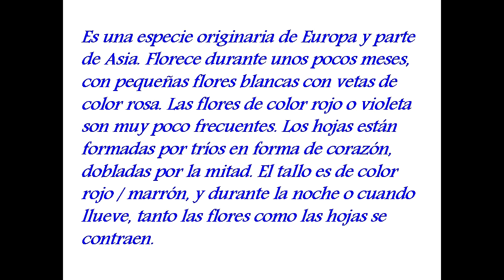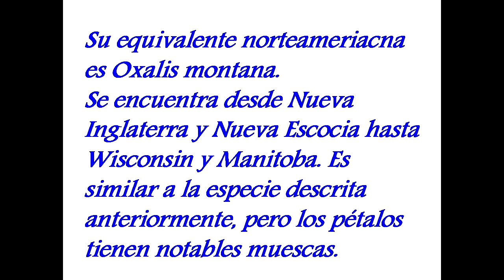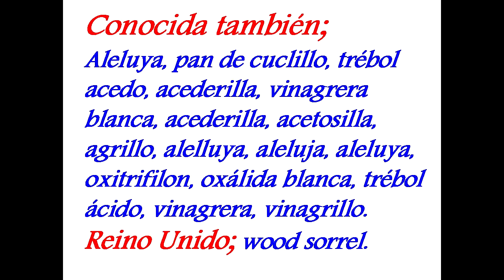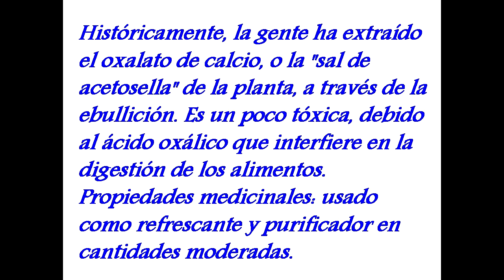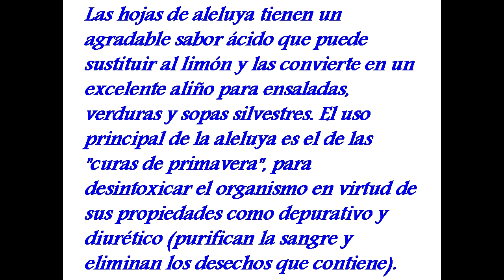ALELUYA (Oxalis acetosella) PLANTAS MEDICINALES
Es una especie originaria de Europa y parte de Asia. Florece durante unos pocos meses, con pequeñas flores blancas con vetas de color rosa. Las flores de color rojo o violeta son muy poco frecuentes. Las hojas están formadas por tríos en forma de corazón, dobladas por la mitad. El tallo es de color rojo / marrón, y durante la noche o cuando llueve, tanto las flores como las hojas se contraen.
Su equivalente norteamericana es Oxalis montana. Se encuentra desde Nueva Inglaterra y Nueva Escocia hasta Wisconsin y Manitoba. Es similar a la especie descrita anteriormente, pero los pétalos tienen notables muescas.
Conocida también;
Aleluya, pan de cuclillo, trébol acedo, acederilla, vinagrera blanca, acederilla, acetosilla, agrillo, alelluya, aleluja, aleluya, oxitrifilon, oxálida blanca, trébol ácido, vinagrera, vinagrillo. Reino Unido; wood sorrel.
Históricamente, la gente ha extraído el oxalato de calcio, o la "sal de acetosella" de la planta, a través de la ebullición. Es un poco tóxica, debido al ácido oxálico que interfiere en la digestión de los alimentos.
Propiedades medicinales: usado como refrescante y purificador en cantidades moderadas.
Las hojas de aleluya tienen un agradable sabor ácido que puede sustituir al limón y las convierte en un excelente aliño para ensaladas, verduras y sopas silvestres. El uso principal de la aleluya es el de las "curas de primavera", para desintoxicar el organismo en virtud de sus propiedades como depurativo y diurético (purifican la sangre y eliminan los desechos que contiene).